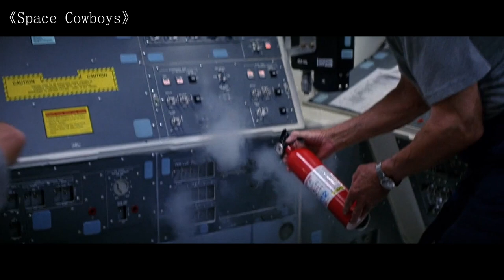Astronaut Goes On A Space Mission But Finds Horrific Truth At The Destination